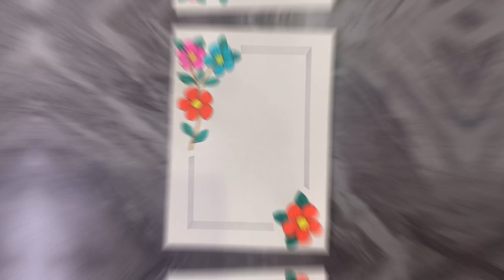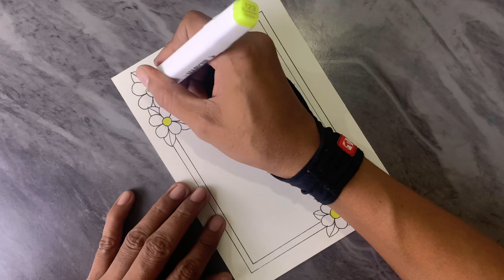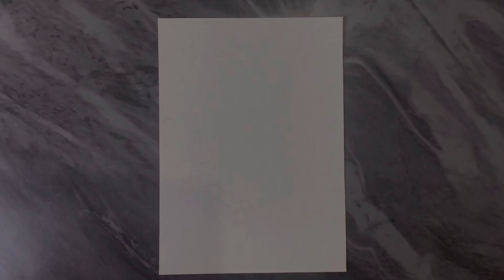3 Beautiful Border Designs/Project Work Designs/Title Page/Book/Project Designs/Front Page Design